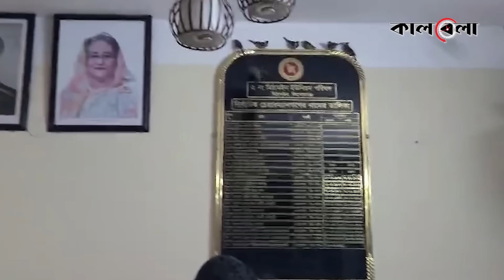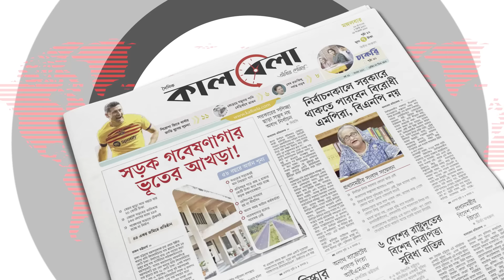হঠাৎ ইউনিয়ন পরিষদে ঢুকে পড়ল হাজার হাজার পাখি | Birds | Kishoreganj | Kalbela